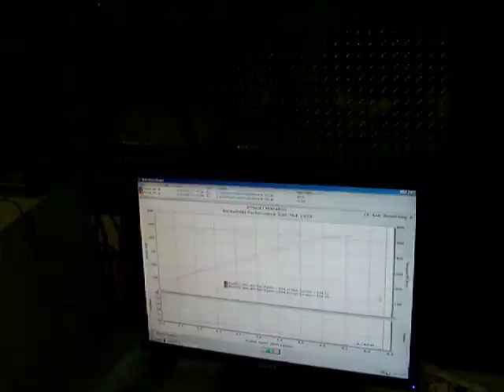HPJim's 09 Cts-V 573 rwhp dyno pull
9" lower pulley, cold air kit, PCM, and 160 T-stat. Mac Mufflers. Backstreet Performance doing the pull.